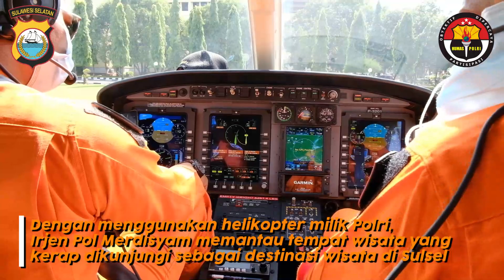PENGECEKAN TEMPAT WISATA DALAM RANGKA MENGHADAPI LIBUR NATAL DAN TAHUN BARU 2021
Video dari M A